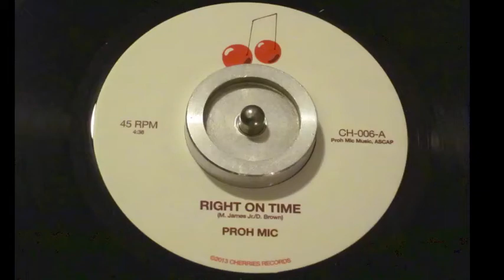Proh Mic - Right On Time (Cherries Records, 2013)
from "Right On Time  /  I Like" 7-inch single